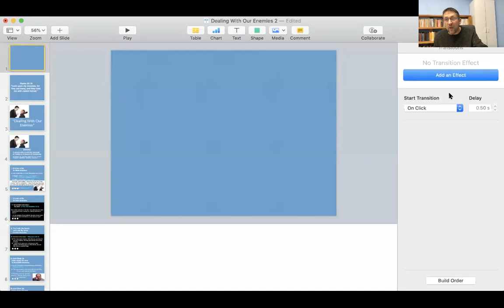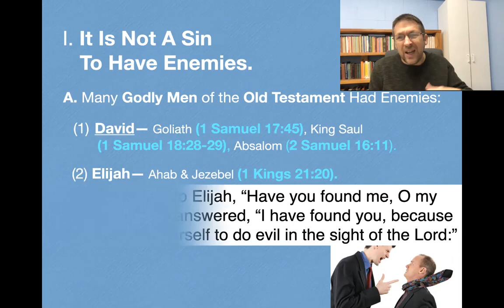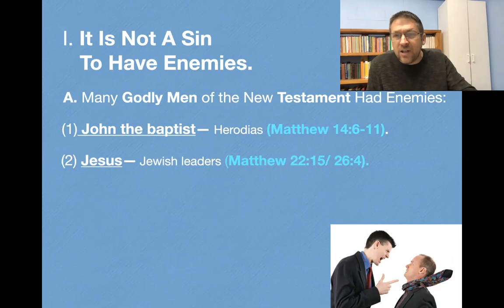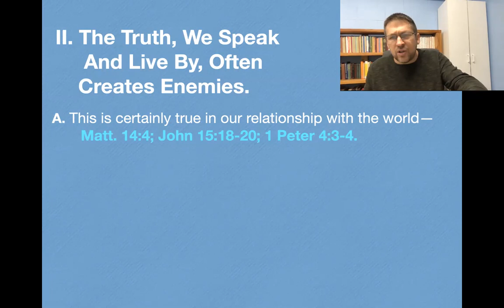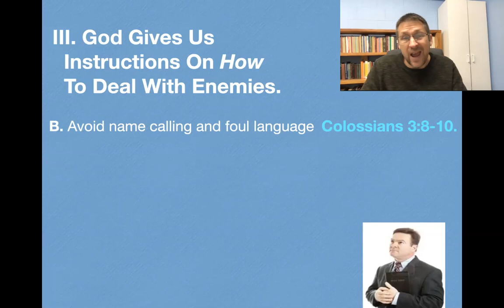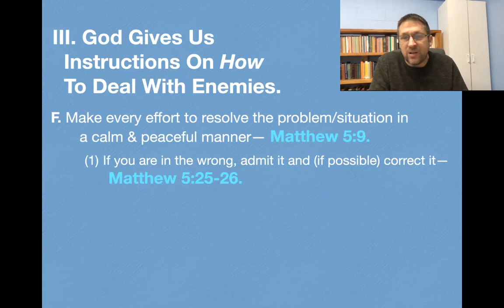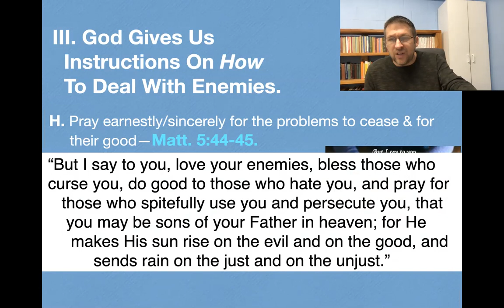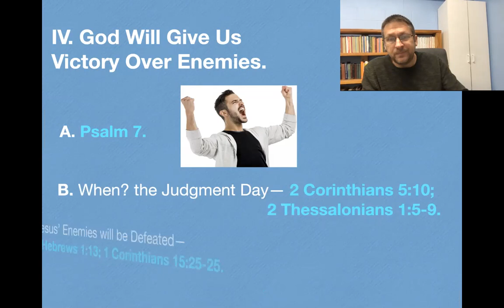Dealing With Our Enemies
Meeks Street Bible Study for December 16, 2020.
Dealing with our enemies can very challenging...
God can help us know how to behave.